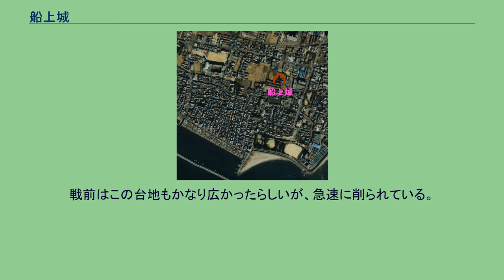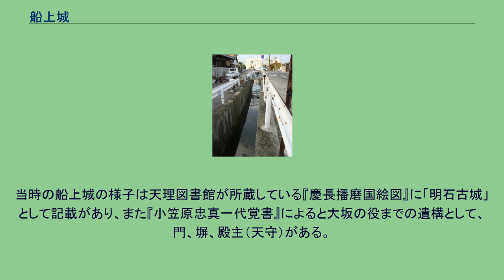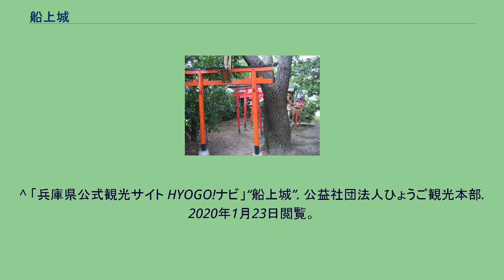船上城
船上城（ふなげじょう）は、播磨国明石郡（兵庫県明石市新明町）にあった日本の城で、明石川河口の西側、明石海峡に面した部分と明石川の湿地帯に築城された平城、水城でもある。
この城の築城については二説ある。
別所吉親が林ノ城として築いた城と、高山右近が船上城として築城した城とがある。
林ノ城が一旦廃城となり、その後右近が新たに築城しなおしたのではないかと考えられている。
永禄年間に三木城主別所氏の支城となり、別所長治の叔父別所吉親が築城したと言われている。
この城の城下にある浄蓮寺に別所吉親が本尊と伝わる観音像が安置されている。
その後、大屋肥後守が城主となり天正6年（1578年）の三木合戦に織田信長方の稲田植元に占領され、天正8年（1580年）に蜂須賀正勝に与えられ、生駒政勝に城主が移り天正13年（1585年）に一旦廃城となった。
豊臣秀吉は四国征伐で長宗我部元親を降して関白となり、大規模な国替えを実行することになる。
「天正の国替え」と呼ばれている。
この時の国替えで明石則実に代わって明石郡を与えられた高山右近は、高槻城から一旦枝吉城に入城し、船上城の築城と城下町の建設に取り掛かった。
この時林ノ城をベースに改修した説と全く新しい城を築城した説がある。
しかし『ひょうごの城紀行』によると「新しい資料が発掘でもされない限りは決着されそうにない」としている。
天正14年（1586年）には城と城下町は完成したのではないかと考えられている。
高山右近は武将で茶人で名築城家でもあったが、キリシタン大名でもあった。
高槻城の周辺では領民のみならず僧侶までもがキリシタンとなっていたため、明石郡の寺院はなくなってしまうのではと危機感を覚えた僧侶達は、仏像を船に運んで秀吉の母大政所がいる大坂で窮状を訴えた。
この時の様子をルイス・フロイスの『日本史』によると秀吉は「右近は領主としてそこで自由に振舞ってしかるべきである」と取りあわず、仏像は天王寺に移され、僧侶達は明石から追放されたと言われている。
城内にあったと思われている宝蔵寺は空き家となり教会として使用され外国人宣教師が数人常駐していた。
『郷土の城ものがたり』によると高山右近が船上城に在城中に二千名が信者となったそうである。
現在の本丸周辺の耕作地 明石城の巽櫓/船上城の移築櫓と推定されている 船上城は水城でもあった。
船上川の河口部に港を築き、秀吉から大船二艘（もしくは小舟二百艘との説もある）を与えられ、宣教師から便も含め、瀬戸内航路を利用して堺に行き来する貿易船の中継港としても使用されていた。
その後、右近は天正15年（1587年）に発令されたバテレン追放令によって船上城を追放されてしまった。
築城後わずか2年間で退城したことになる。
右近は前田利家に迎え入れられ、築城家としての技術を見込まれ『日本城郭大系』によると金沢城を修築し、高岡城、富山城を築城されたと言われている。
また武将としての力量もあったらしく前田氏の武将として数多くの合戦に参加し多くの武功をあげた。
その後鎖国される前年、慶長19年（1614年）のキリスト教禁止令によってマニラに追放され翌慶長20年（1615年）に没した。
63歳であった。
右近の追放後は秀吉の直轄領となり何人かの城番が置かれたようである。
文禄元年（1592年）3月、肥前名護屋城に向かう秀吉が船上城に立ち寄ったと思われている。
この時期城下町は東西に更に拡張されたと考えられている。
関ヶ原の戦いの後、播磨は姫路藩52万石が立藩、池田輝政が領有することになり姫路城を居城とし、領内に7ヵ所の城を所有し船上城は支城としていた。
その中で池田輝政の8男利政が城主となった。
その後、慶長13年（1608年）には輝政の甥の由之が明石郡の4万石で治めた。
慶長20年（1615年）の大坂の陣で大坂城が落城すると、江戸幕府は「一国一城令」で船上城は支城としての機能は失ったと思われている。
そして翌元和2年（1616年）には池田光政らは鳥取城に移動（鳥取藩）、代わって小笠原忠真が船上城に入城し東播磨に明石藩が新設された。
元和5年（1619年）に明石城を築城したため、船上城は廃城となった。
右近が船上城としてから33年後のことであった。
明石城築城の際には、建築部材に船上城の部材を使用した（明石城の巽櫓は船上城の天守か櫓を移築したものと伝えられている）と言われている。
現在はほとんどが宅地や農地になっている。
農地の真ん中に小さな神社が建てられており、船上城の説明看板...